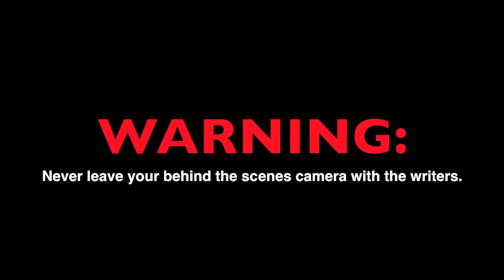FUNTIME is HERE!